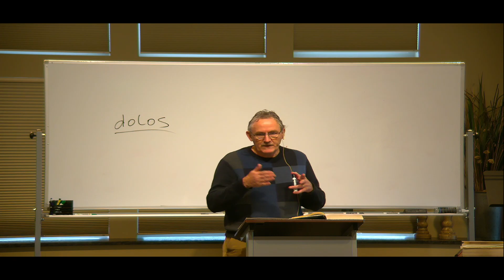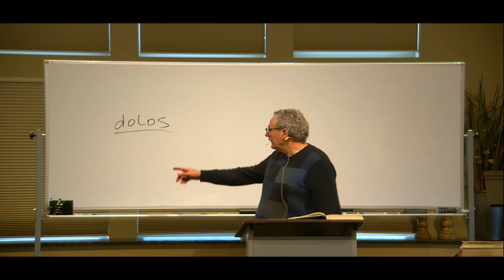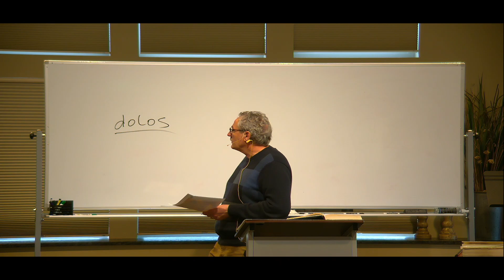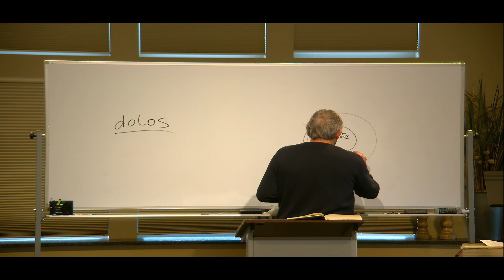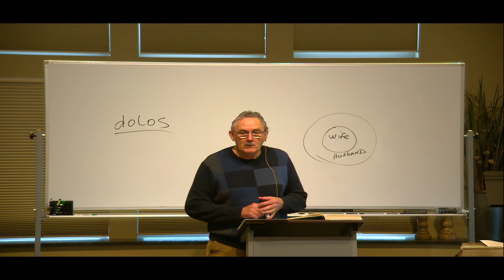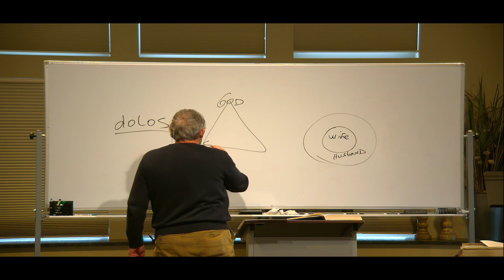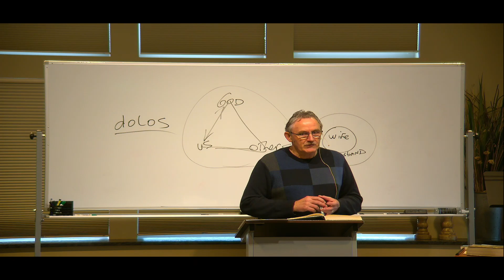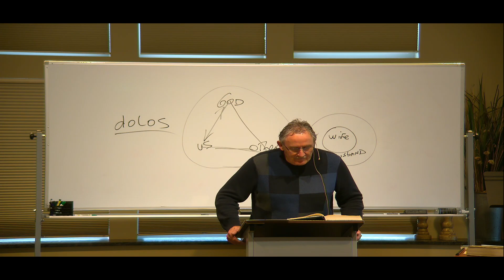Thru the Bible | Dr. Jan Fekkes | February 18th, 2024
1st Peter 2, part 3